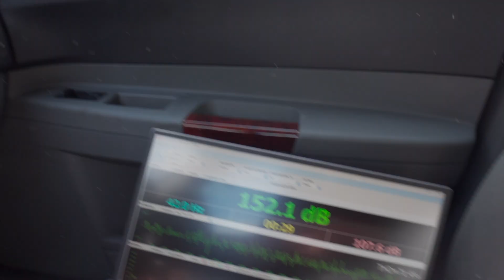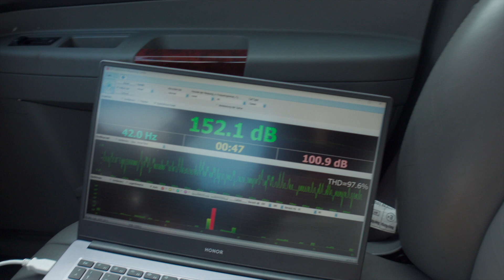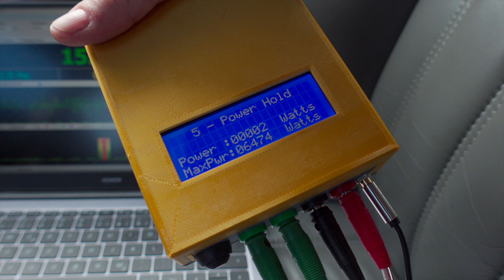UltraCap / SuperCap LSUC eingebaut und wie laut sind 4 Sundown Audio 12" Subwoofer in einem Kombi ?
Nachdem der Kofferraum soweit mit den gewünschten Subwoofern bestückt ist, zeige ich die Wirksamkeit des von mir verbauten SuperCaps (siehe letztes Video) und gebe einen kleinen Einblick, wie laut 4x 12" Subwoofer in einem großen Kombi sein können..

Videoinhalt :
00:00​​ - Einleitung
00:32 - Die Subwoofer im Kofferraum
02:32 - Spannungsstabilisierung mit UltraCap
04:04 - SPL Messung bei geschlossenem Auto
06:20 - Kurzvorstellung des Selbstbau Leistungsmessgerätes